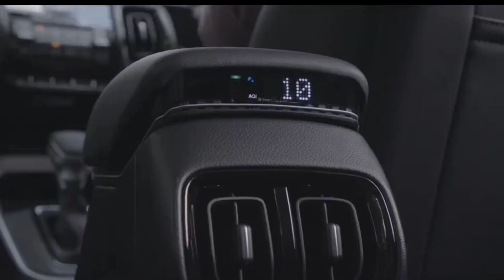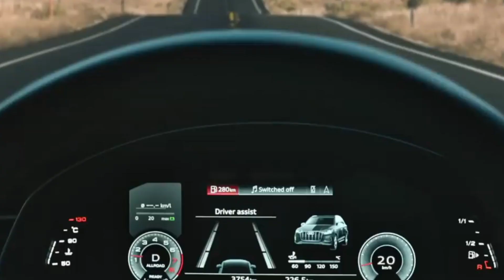Actor Dilip Joshi Car Collection 2022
Dilip Joshi Car Collection
Dilip Joshi Car Collection 2021
Dilip Joshi newCar Collection